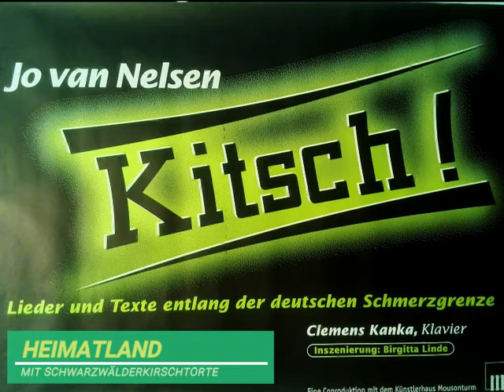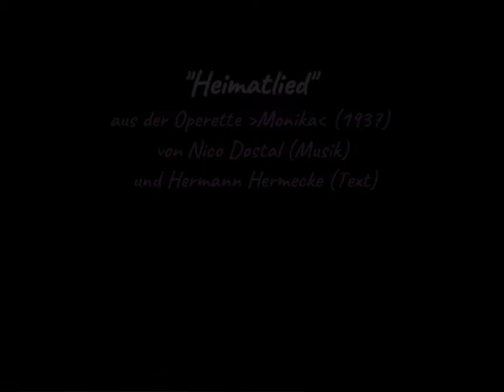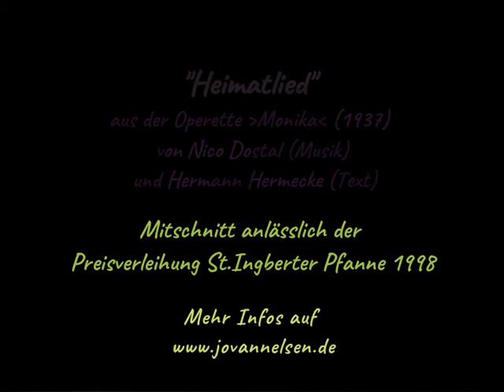Jo van Nelsen singt HEIMATLIED (Nico Dostal, a.d. Operette "Monika") im Programm "KITSCH!" (1998)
Ein Stück Schwarzwälderkirschtorte beim Absingen eines Operettenschmatzfetzens singen - es geht. :) Nicht nur ich, auch das Publikum hatte ganz schön was zu schlucken bei dem Abend "KITSCH! - Lieder und Texte entlang der deutschen Schmerzgrenze" unter der düster-genialen Regie von Birgitta Linde. Die Kritik feierte ihn als "Programm des Jahres" (Süddeutsche Zeitung). Mir ist es oft ziemlich schwer gefallen, die verordnete düstere Mine zu bewahren :)
Ausgezeichnet wurden wir dafür mit der St.Ingberter Pfanne (1998), dem Wilhelmhavener Knurrhahn (1998) und dem Thüringer Kleinkunstpreis (2001). Und 2020 feierte das Lied noch einmal seine Auferstehung im Jubiläumsprogramm "Ich bin so wild nach deinem Erdbeermund" - diesmal allerdings mit Banane statt Torte :)